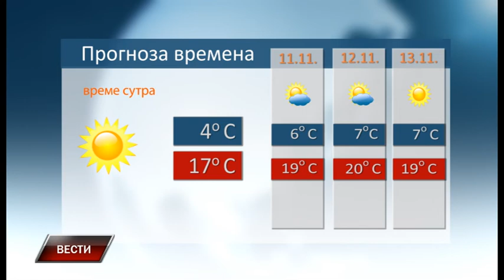Vesti 9 11 2018